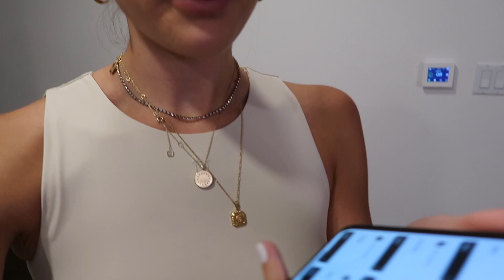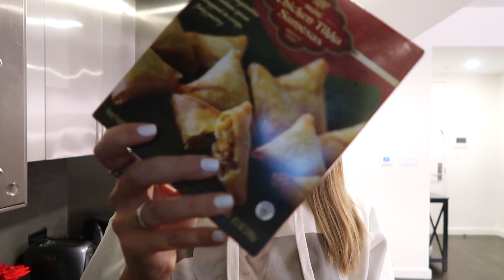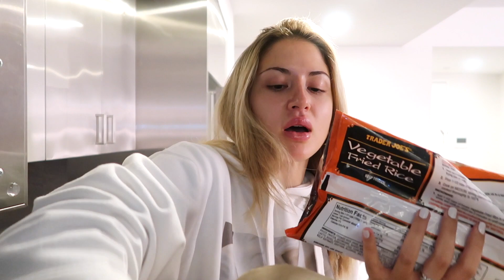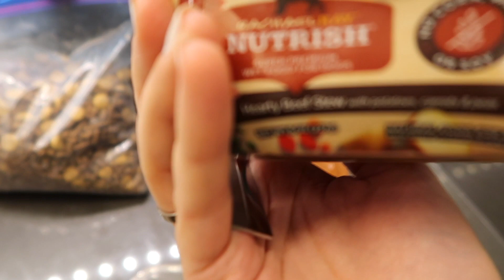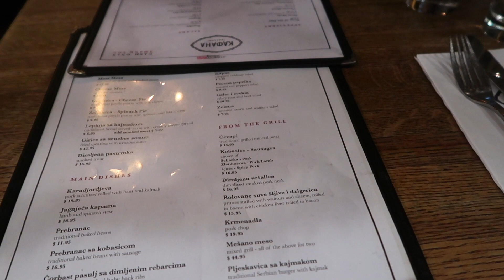VLOG | My Boyfriend Surprised Me With An 8 Week Old Puppy! Gergana Ivanova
I thought we were going to dinner but instead my boyfriend walked in with an 8 week old puppy!! My heart is still melting by this cutie. He's such an angel and one of the sweetest dogs ever. My boyfriend and I both love dogs, so sharing one together definitely felt like next right step in our relationship. I'm so excited for this new member of our family. He'll be in plenty more vlogs so make sure to follow along with us as we embark on the journey of being new parents!